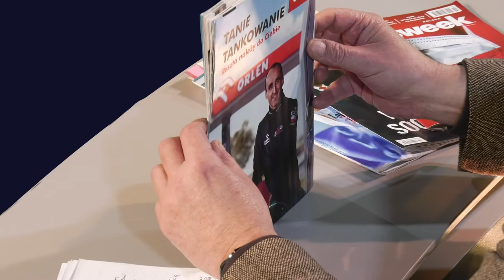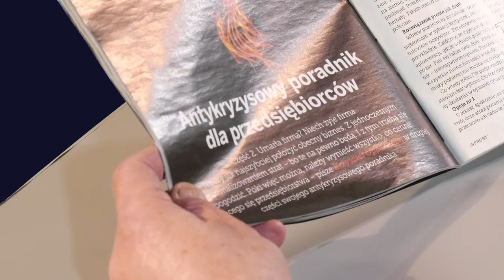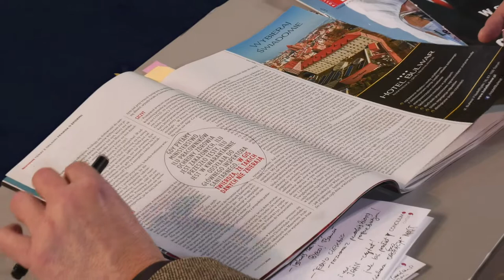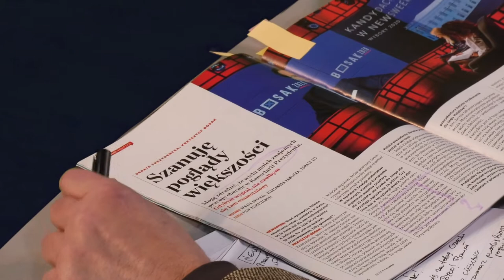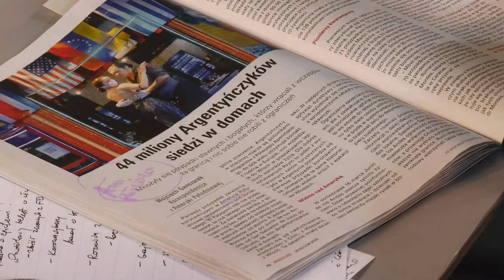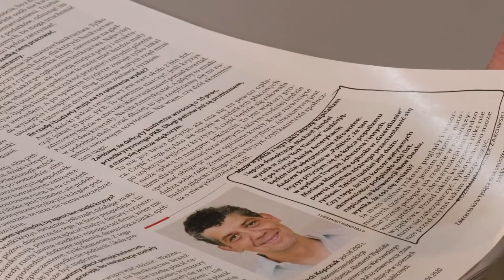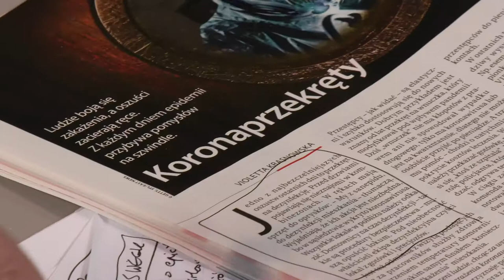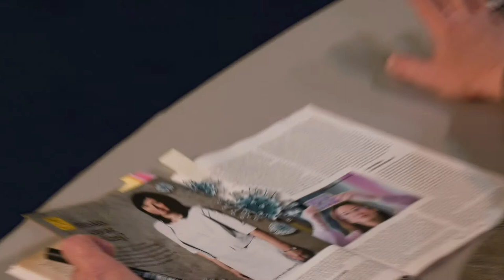Wycinanki Prasowe # 1.04.2020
Kolejne „Wycinanki prasowe” czasów pandemii koronawirusa, czyli subiektywny przegląd tygodników opinii Jacka Rakowieckiego.
Obserwuj nas!